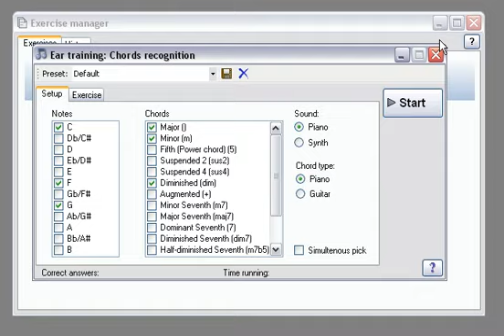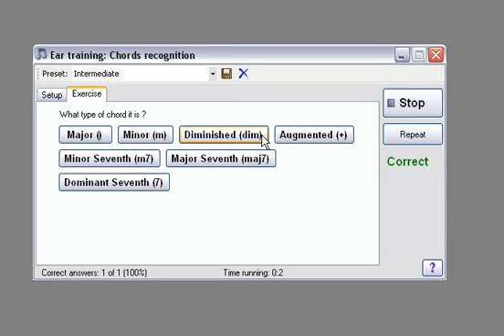Ear training - Chords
This video will show you the Chord types exercise of the free software "Guitar and Bass".
This exercise focus on recognizing chord types (major, minor, etc). This should be one of the first steps for a guitar player in ear training.